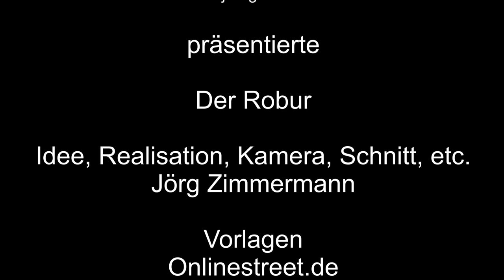Der Robur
Ein Reisebus, ein Luxusreisebus, ist auf den Weg von Bertsdorf nach Jonsdorf, hergestellt damals in der Deutschen Demokratischen Republik (DDR) in Zittau.